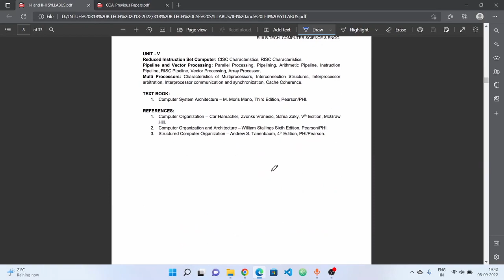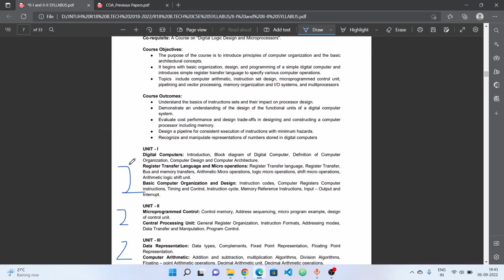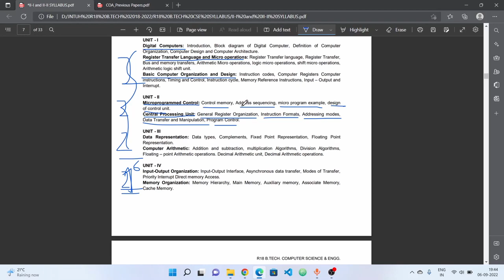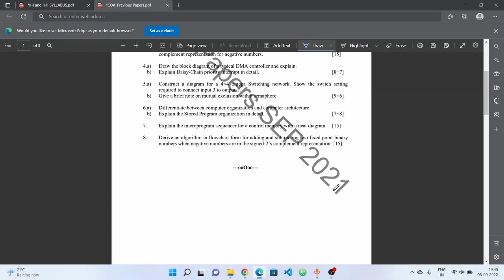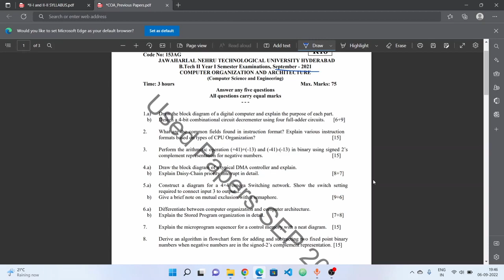How to Study Computer Organization and Architecture (COA) for Sem? || JNTUH B.Tech R18 2-1 Sem Exams